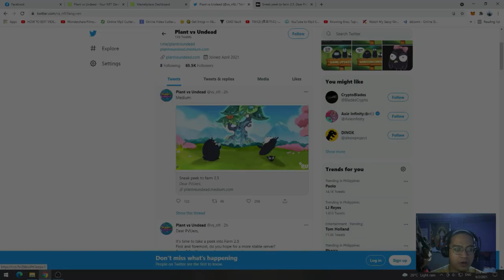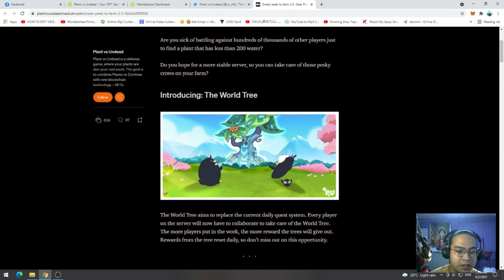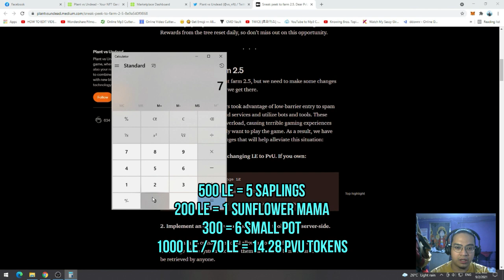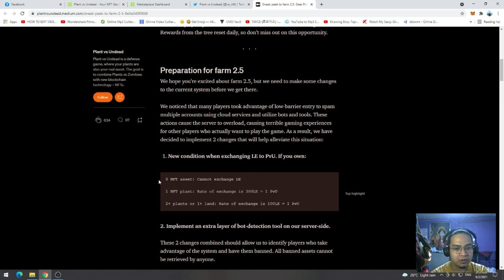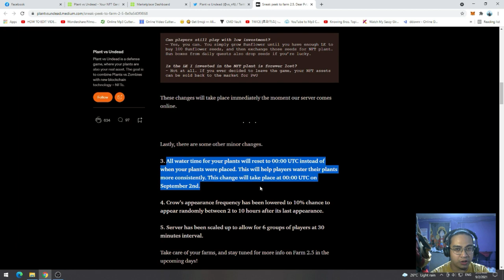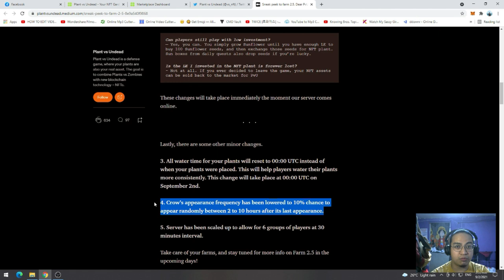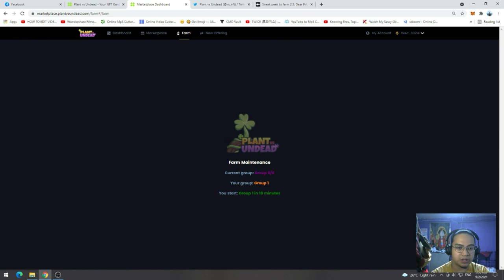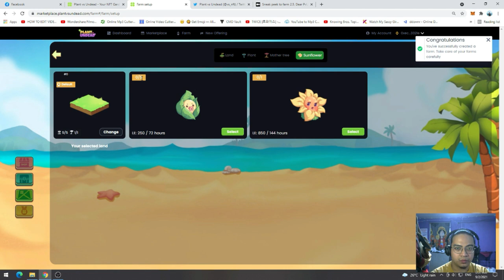PLANT VS UNDEAD FARM 2.5 UPDATE EXPLANATION | WORLD TREE : NEW DAILY QUEST [FILIPINO/TAGALOG]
This is it! New update in Plant vs undead.

Introducing the sneak peek in Farm 2.5 Update of Plant vs undead.

Mas pabor ito sa mga naginvest ng permanent plant at permanent land.

Dear PvUers,
Are you tired of not being able to get your daily quest in?
Are you sick of battling against hundreds of thousands of other players just to find a plant that has less than 200 water?
Do you hope for a more stable server, so you can take care of those pesky crows on your farm?

The World Tree aims to replace the current daily quest system. Every player on the server will now have to collaborate to take care of the World Tree. The more players put in the work, the more reward the trees will give out. Rewards from the tree reset daily, so don’t miss out on this opportunity.

Preparation for farm 2.5
We hope you’re excited about farm 2.5, but we need to make some changes to the current system before we get there.
We noticed that many players took advantage of low-barrier entry to spam multiple accounts using cloud services and utilize bots and tools. These actions cause the server to overload, causing terrible gaming experiences for other players who actually want to play the game. As a result, we have decided to implement 2 changes that will help alleviate this situation:
New condition when exchanging LE to PvU. If you own:
0 NFT asset: Cannot exchange LE
1 NFT plant: Rate of exchange is 300LE = 1 PvU
2+ plants or 1+ land: Rate of exchange is 100LE = 1 PvU

2. Implement an extra layer of bot-detection tool on our server-side.
These 2 changes combined should allow us to identify players who take advantage of the system and have them banned. All banned assets cannot be retrieved by anyone.
2 important questions:
Can players still play with low investment?
— Yes, you can. You simply grow Sunflower until you have enough LE to buy 100 Sunflower seeds, and then exchange those seeds for NFT plant. Sun boxes from daily quests also drop seeds if you’re lucky.
Is the LE I invested in the NFT plant is forever lost?
- Not at all. If you ever decided to leave the game, your NFT assets can be sold back to the market for PvU
These changes will take place immediately the moment our server comes online.

Lastly, there are some other minor changes.
3. All water time for your plants will reset to 00:00 UTC instead of when your plants were placed. This will help players water their plants more consistently. This change will take place at 00:00 UTC on September 2nd.
4. Crow’s appearance frequency has been lowered to 10% chance to appear randomly between 2 to 10 hours after its last appearance.
5. Server has been scaled up to allow for 6 groups of players at 30 minutes interval.